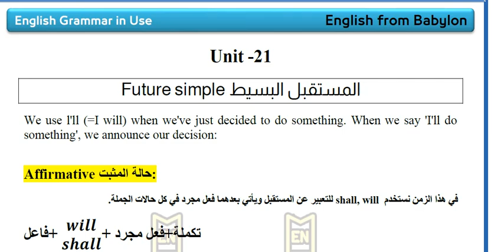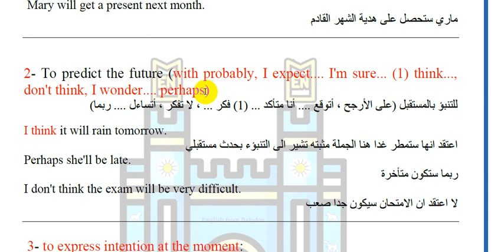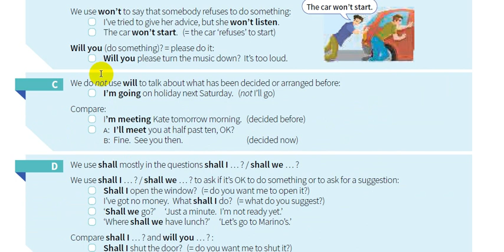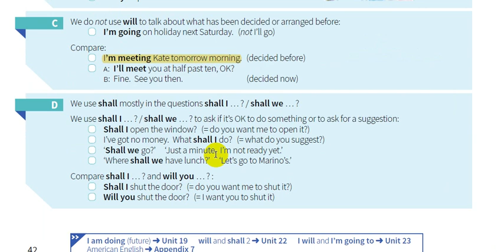21-شرح كتاب القواعد || English grammar in use 5th Edition || الوحدة الحادي والعشرين